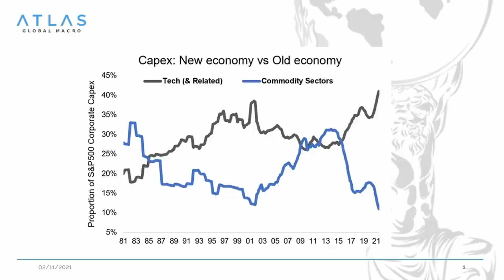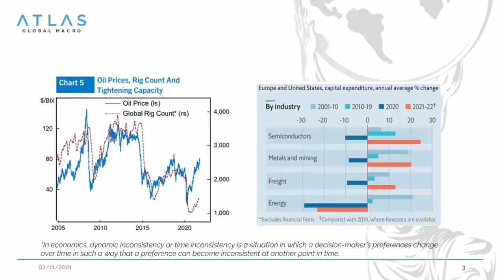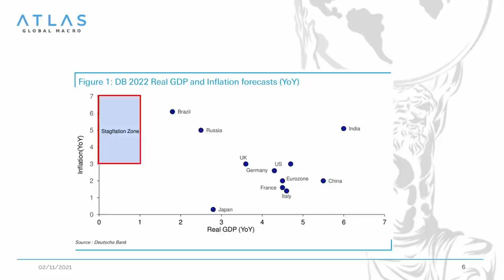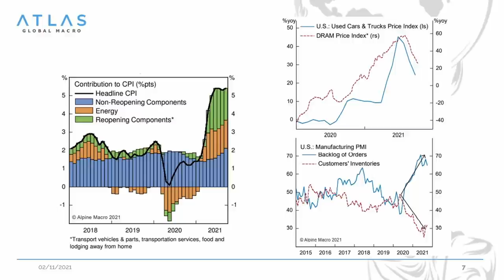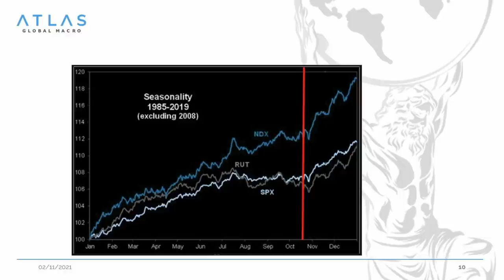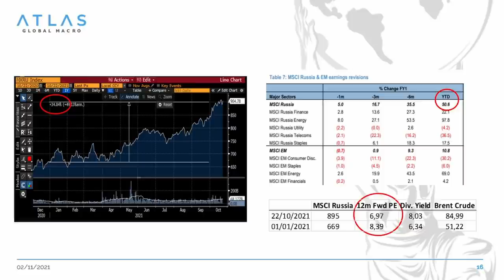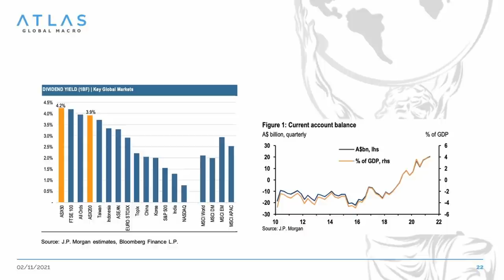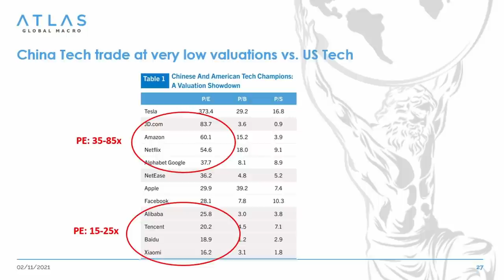InvestorUgen: Hvor er aktiemarkedet på vej hen med Lars Tvede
Se Lars Tvede give sit bud på hvor gevinsterne venter i aktiemarkedet.